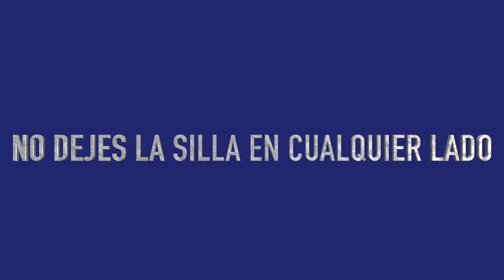🚫¡NO HAGAS ESTO EN LA MILONGA! | 5 COSAS QUE DEBÉS EVITAR | Cultura de milonga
En este video Gustavo Benzecry Sabá te pide que “¡No hagas esto en la milonga!” Y te propone 5 cosas que debés evitar para que la convivencia en el baile sea más placentera. ¡Que lo disfrutes!